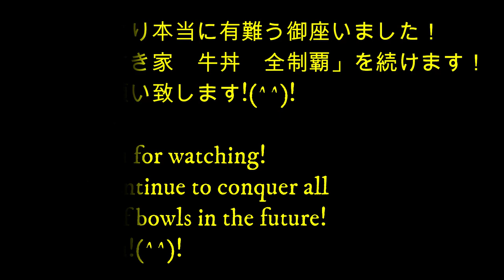【すき家】牛丼 グルメ ランチ Beef Bowl Gourmet Lunch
すき家の牛丼テイクアウト
第３弾
これからも牛丼テイクアウト
全制覇目指して頑張ります！

【English】
Sukiya beef bowl takeout 3rd Gyudon takeout from now on I will do my best to conquer all!

*️⃣Translated in various languages❤️

【Arabic】
تناول طبق لحم البقر في سوكيا الثالث تناول وعاء لحم البقر من الآن فصاعدًا سأبذل قصارى جهدي لقهر الجميع!

【Italian】
La ciotola di manzo da asporto di Sukiya 3 ° Da ora in poi ciotola di manzo da asporto Farò del mio meglio per conquistare tutto!

【Indonesian】
Bungkus mangkuk daging sapi Sukiya 3 Mulai sekarang Saya akan melakukan yang terbaik untuk menaklukkan semuanya!

【Spanish】
Tazón de carne para llevar de Sukiya Tercero Tazón de carne para llevar de ahora en adelante ¡Haré todo lo posible para conquistarlo todo!

【Swahili】
Kuchukua bakuli ya Sukiya 3 Kuchukua bakuli ya nyama kutoka sasa Nitajitahidi kushinda yote!

【Thai】
ชามเนื้อสุคิยะซื้อกลับบ้าน วันที่ 3 ซื้อกลับบ้านจากนี้ไป ฉันจะพยายามอย่างเต็มที่เพื่อพิชิตทั้งหมด!

【Tagalog】
Ang pagkuha ng mangkok ng baka ni Sukiya Ika-3 Ang pag-takeout ng karne ng baka mula ngayon Gagawin ko ang aking makakaya upang lupigin ang lahat!

【German】
Sukiyas Rindfleischschüssel zum Mitnehmen 3 .. Beef Bowl Takeout von nun an Ich werde mein Bestes geben, um alle zu erobern!

【Nepali】
सुकियाको गाईको कचौरा टेकआउट तेस्रो अबबाट गोमांसको कचौरा टेकआउट म सबै जित्ने सक्दो कोशिश गर्नेछु!

【Hindi】
सुकिया का गोमांस का कटोरा 3 अब से बीफ कटोरा लेना मैं सभी को जीतने के लिए अपनी पूरी कोशिश करूँगा!

【French】
Bol de bœuf à emporter de Sukiya 3e Bol de bœuf à emporter à partir de maintenant Je ferai de mon mieux pour tout conquérir!

【Vietnamese】
Sukiya's tô thịt bò mang đi lần thứ 3 Từ giờ trở đi có tô thịt bò Tôi sẽ nỗ lực hết mình để chinh phục tất cả!

【Myanmar】
Sukiya ၏အမဲသားပန်းကန်လုံးကိုထုတ်ယူသည် တတိယ ယခု မှစ၍ အမဲသားပန်းကန်လုံးကိုထုတ်ယူသည် ငါအားလုံးကိုအောင်နိုင်ဖို့အတတ်နိုင်ဆုံးပြုလိမ့်မည်!

【Russian】
Миска с говядиной Сукия на вынос 3-й С этого момента говядина на вынос Постараюсь всех победить!

【Korean】
스키 야 덮밥 테이크 아웃 제 3 탄 앞으로도 덮밥 테이크 아웃 전체 제패 목표로 노력하겠습니다

【Chinese】
Sukiya的牛肉碗外卖 第三名 从现在开始牛肉碗外卖 我会尽力征服所有人！